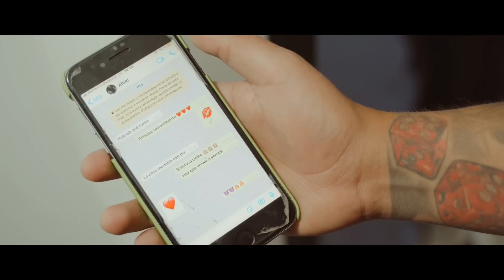Video🎥Mix Cumbias Bailables Para Fiestas💃Angeles Azules Rafaga Diego Rios Y Mas Exitos🔝(Dj Harold)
Cumbia Mexicana Cumbia Boliviana Cumbia Peruana Cumbia Argentina En un Mix Para La Cuarentena Solo Exitos Enganchados Para La Fiesta
Los Angeles Azules Rafaga  Mary Carmen Diego Rios Nene Malo La Mara Santos y mas

Mix Cumbia Tropical Del Recuerdo Nectar Tambo Tambo Angeles Azules America Pop Y Mas  (Dj Harold)

Escribe En Los Comentarios Que Mix Quieras Que Haga
Para Subirlo En El Siguiente Video

►LIKEツ
►COMENTARツ
► COMPARTILO ツ